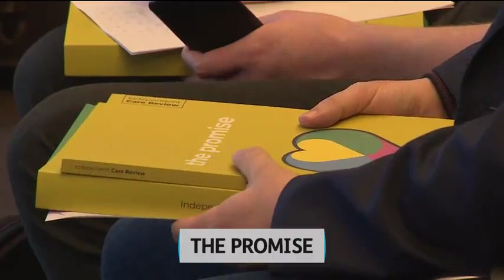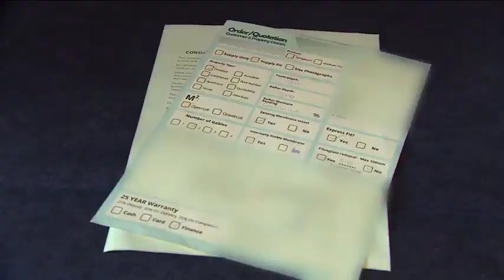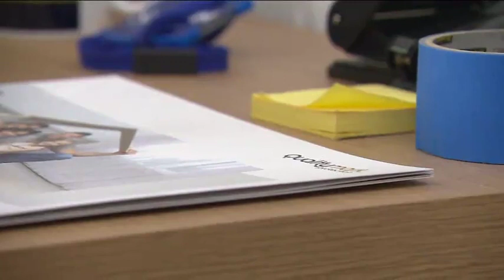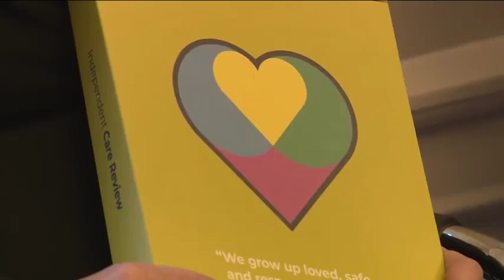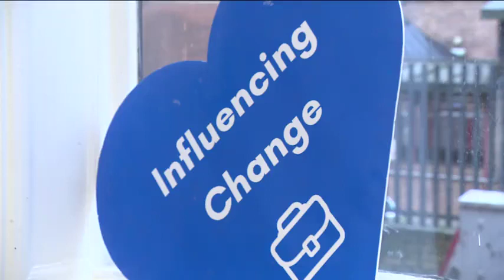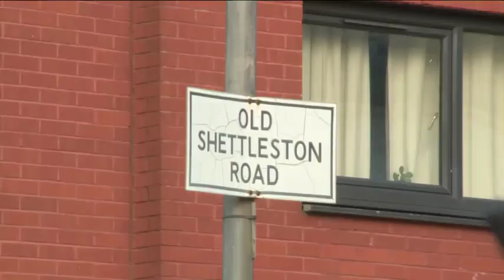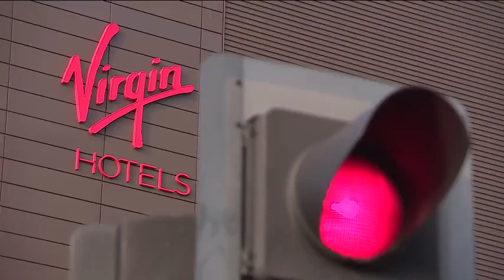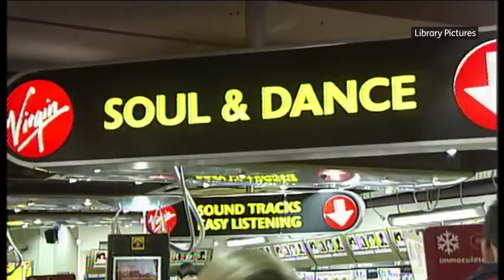240207 STV News Glasgow Edinburgh